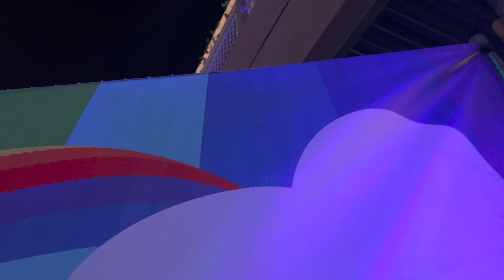EDC Las Vegas 2022 (Electric Daisy Carnival: Day One Part 3) 4K